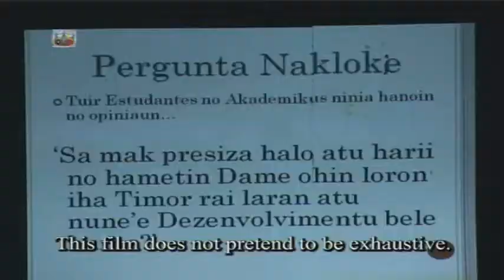Interpeace CEPAD - Timor-Leste - The People's Voice and Path to Peace 1/6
This documentary film features Timorese as they identify key issues and obstacles to sustainable peace and development for Timor-Leste. The footage taken over two years shows the passion, energy, enthusiasm, stories, ideas, and unique analysis as they identify the current obstacles that stand in the way of peace. This is the first phase of an ongoing peacebuilding initiative in Timor-Leste called The Programme of Research and Dialogue for Peace (PRDP). It is jointly run by the Centre of Studies for Peace and Development (CEPAD) and Interpeace, an international peacebuilding organization.

This film contains brief scenes that some viewers may find distressing.